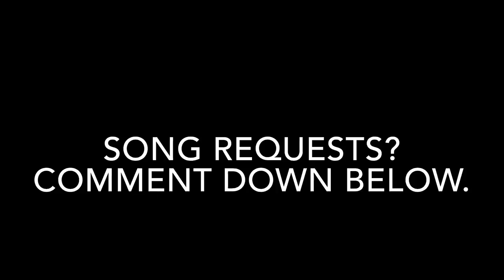FAREWELL BALLAD COVER (Nick corral)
Request songs down in the comment section below !